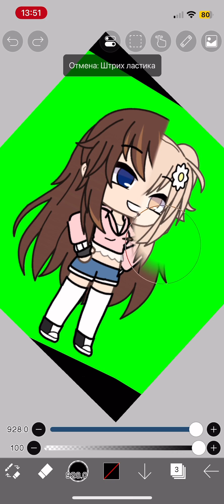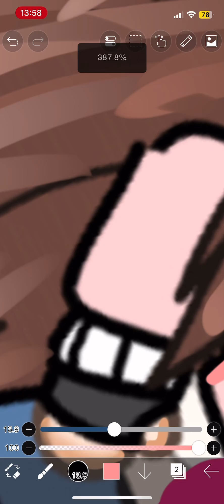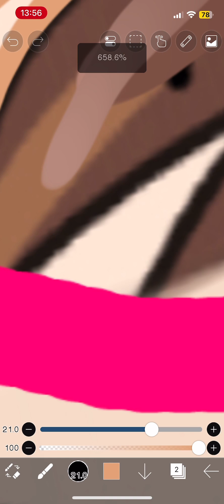Разоблачение просто Лейлы! Прошлое и настоящее! Правда ли она изменилась?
Правда ли просто Лейла изменилась? Или же осталась такая агро? Узнаете в видео!